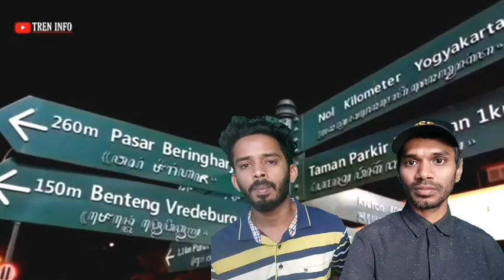15 Kota Termaju Di Indonesia |Bangladeshi reaction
15 kota Termaju Indonesia Bangladeshi Reaction

Indonesia
Indonesia 2020
Indonesia Vlog
Indonesia Surabaya
Indonesia geography
Indonesia All Island
Jakarta 2020
Jakarta SCBD
Wonderful Indonesia
Wonderful Java
Bali Wonderful
Bali 2020
Bali vlog
Bali all resort name
Bali tour
Bali travel
Bali memorable
reaction jakarta
reaction Surabaya
reaction batam
reaction indian
reaction Malaysian reaction Pakistani
reaction Bangladeshi
reaction Indonesian
reaksyen reaksyen reaksyen reaksyen
Bangladeshi reaction
Bangladeshi people
Bangladeshi video
Bangladeshi English
Bangladeshi YouTuber
Bangladeshi Guy
Bangladeshi reaksyen
Bangladeshi foods
Bangladeshi music
Bangladeshi vlog
Al Hafiz